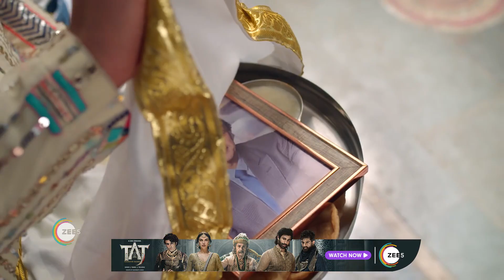Meet | Ep - 702 | Sep 8, 2023 | Best Scene 1 | Zee TV